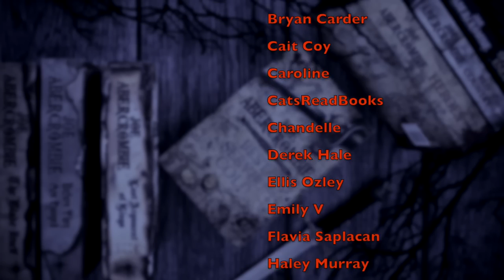HOUSE OF THE DRAGON | Episode 6 Review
CHAPTERS
00:00 Intro
00:34 Episode 5 Response
04:15 Time Skip
07:19 Rhaenyra
08:15 Alicent
14:56 Criston
15:56 Daemon
16:29 Laena
17:48 Larys/Harrenhal
20:52 Laena/Daemon
22:00 Final Thoughts

WISH LIST

KAZ WISHLIST

BOOKISH MUGS!
LLIBRARY15